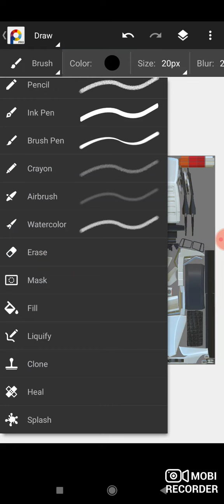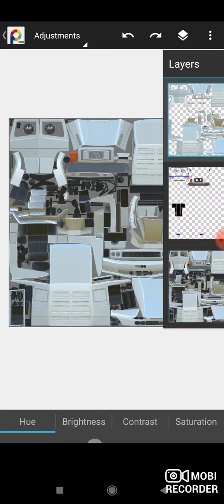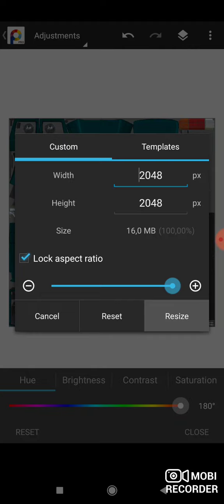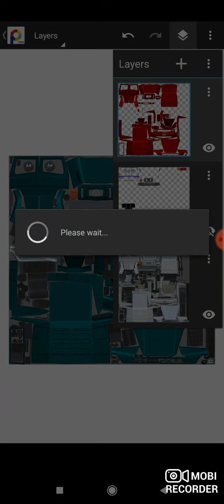hola sean bienvenidos a nuevo video hoy les enseño a usar Photosuite 4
Tienen 3 formas de pintar sus skins solamente tienen que tener las chapas de cada camión que quieren pintar espero que les guste y le sirva para pintar nos vemos en un próximo video...